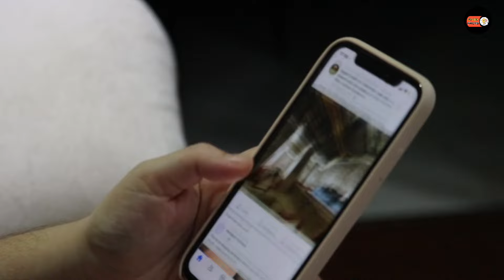आखिर कैसे हुआ Dinosaur का अंत | How dinosaurs end on earth | the end of dinosaur!